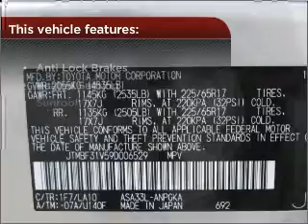2009 Toyota RAV4 in Bethesda, MD